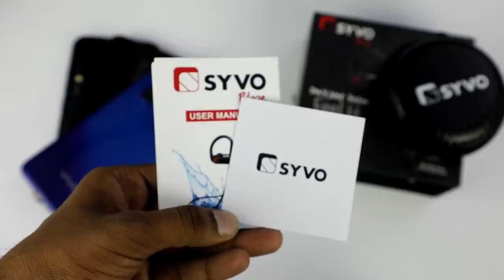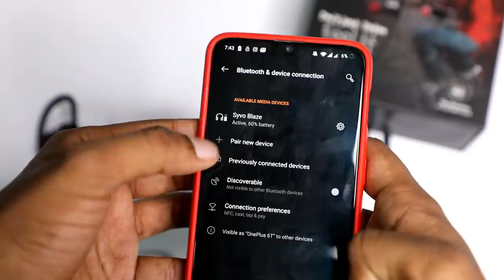சிறந்த Water Proof Bluetooth Earphone | Unboxing & Review: Syvo Blaze Wireless Bluetooth Earphone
சிறந்த Bluetooth Earphone | Unboxing & Review: Syvo Blaze Wireless Bluetooth Sweat Proof Earphones

Other Models

Best Bluetooth Earphones:
Flipkart SmartBuy(Rs.699)
Flipkart SmartBuy(Rs.1000)
JBL T160BT(Rs.1600)
boAt Rockerz 255 Bluetooth Headset(Rs.1990)
JBL T110BT(Rs.2000)
other models

Mi MDZ-28-DI Bluetooth Speaker(Rs.800)
Flipkart SmartBuy(Rs.900)
boAt stone 260(Rs.1200)
boAt Rugby(Rs.1300)
Sony XB01(Rs.1700)
boAt Stone 600 Water proof (Rs.2000)
boAt Stone 1000(Rs.3000)